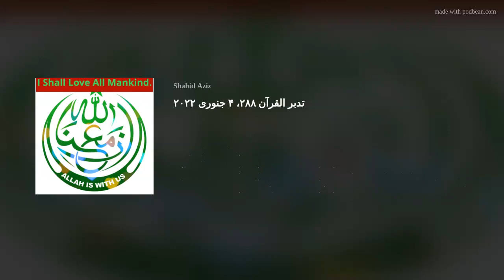تدبر القرآن ۲۸۸، ۴ جنوری ۲۰۲۲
البقرة آیت ۹۷، حصہ ۲
قرآن میں مصدر ن ز ل کا استعمال